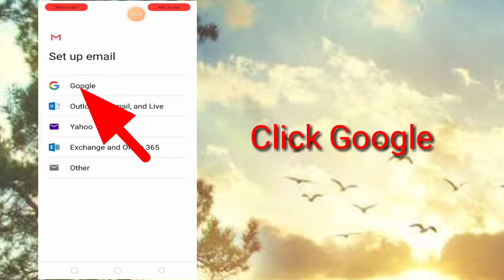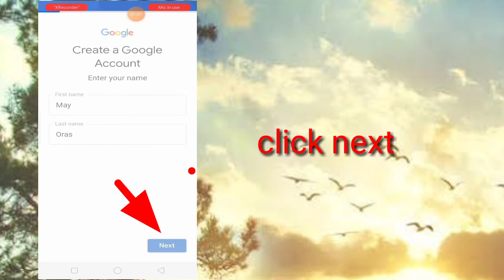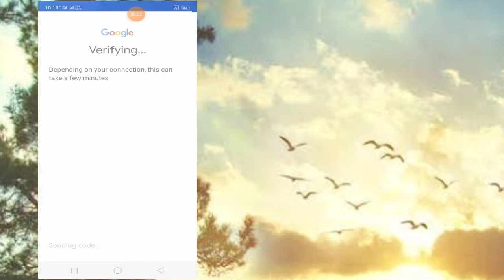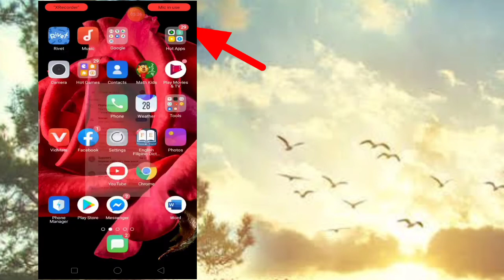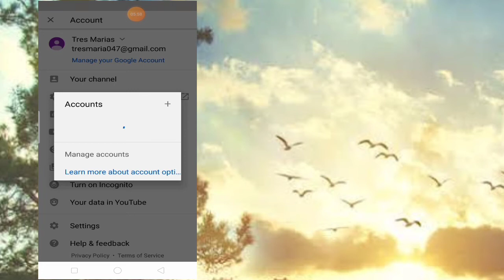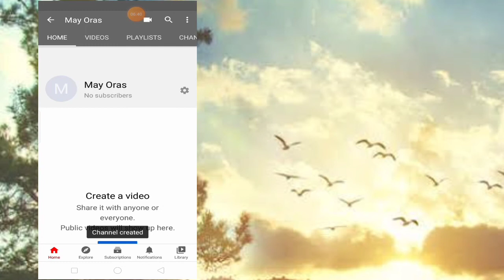How to Create Youtube Channel .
Step by step tutorial on how to create Youtube Channel and Gmail account using Android phone.